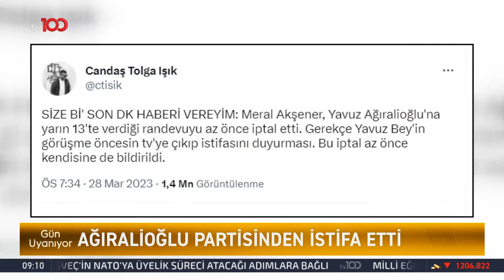İYİ PARTİ İSTANBUL MİLLETVEKİLİ YAVUZ AĞIRALİOĞLU'NUN İSTİFASI GÜNDEME OTURDU | TV100 HABER